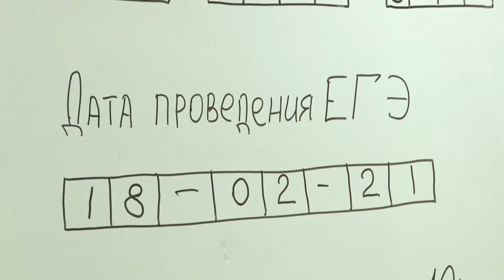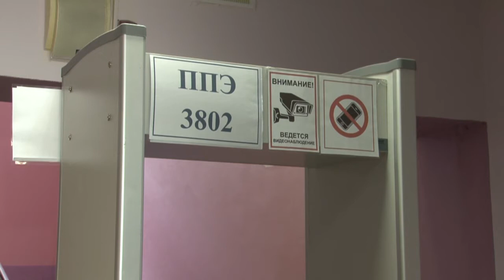Родители сдали ЕГЭ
Родители школьников Одинцовского округа сдали единый госэкзамен. Акция, которая прошла в Лицее №2, поможет мамам и папам психологически подготовить детей к предстоящему ЕГЭ.